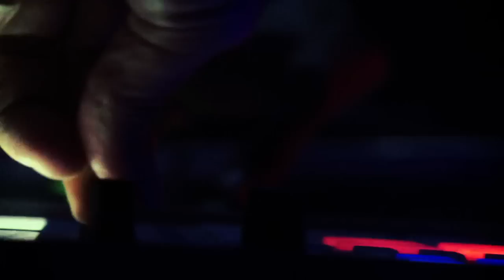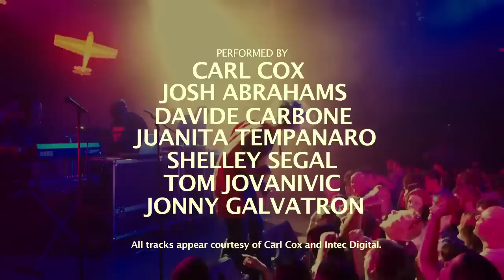CarlCoxLivepromo.mp4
Carl Cox live at Billboard in Melbourne. Official promo video featuring Carl Cox, Josh Abrahams, Davide Carbone and several other artists. Video produced and edited by Joe Nappa.